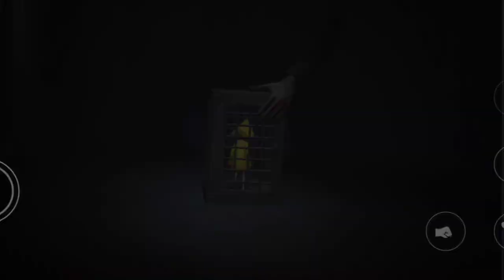DI KEJAR MONSTER PALKON |little nightmares